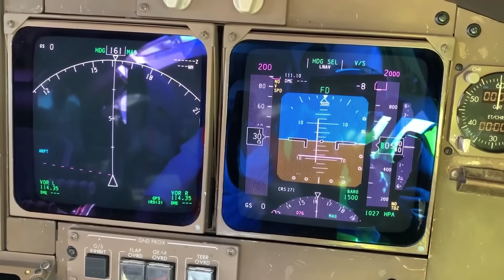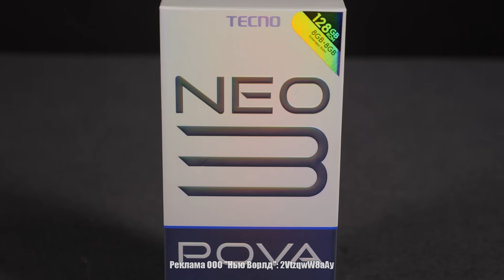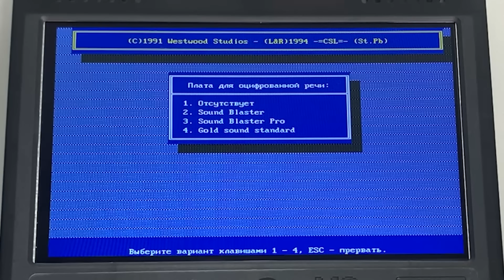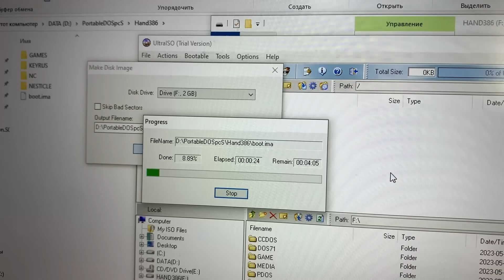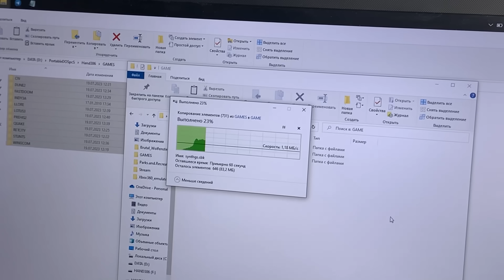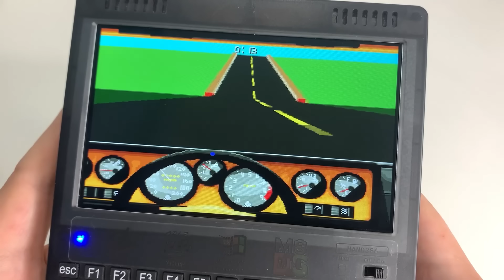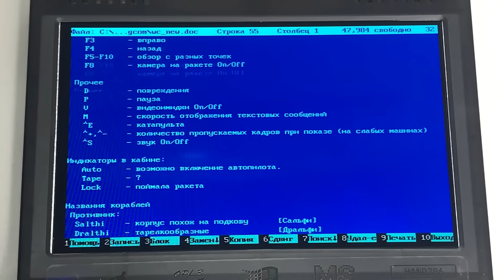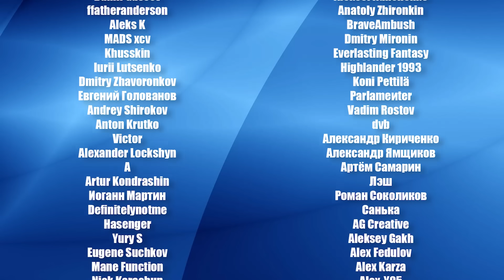Портативный ретро компьютер Hand 386 из 2023-го с AliExpress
Реклама ООО "Нью Ворлд": 2VtzqwW8aAy

Таймкоды:
00:00 - Он появился 37 лет назад
02:56 - И в 2023-м он все еще тут!
04:21 - Cмартфон с ультра емким аккумулятором
06:03 - Устройство и комплектация
09:33 - Начальный набор ПО и его обновление
12:58 - Но может ли оно запустить Doom?
17:28 - Еще немного тестов
21:01 - Итоги и розыгрыш

Музыка выпуска:
Retrowave by Karl Casey @ White Bat Audio
NES Games OST
Doom midi OST
Неоткрытая Авоська - Я Погладил Ленина (8bit remix by Владимир Хромов)